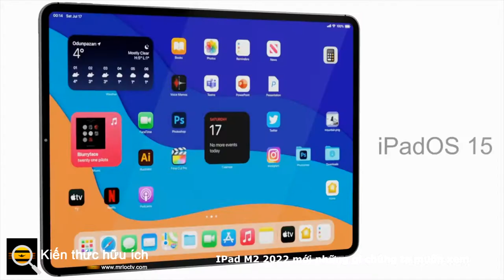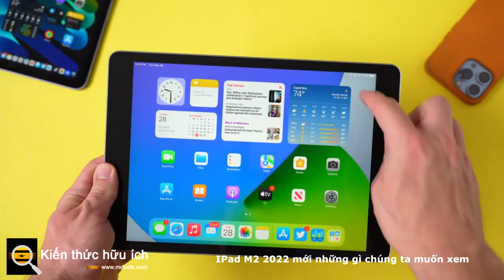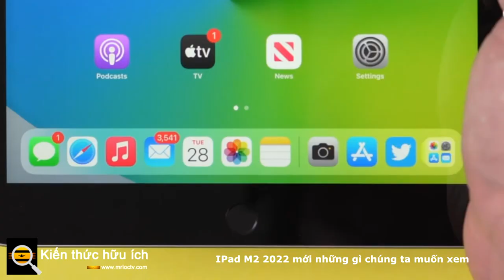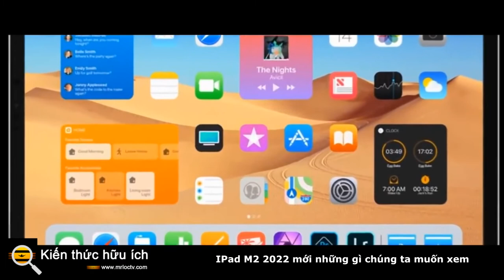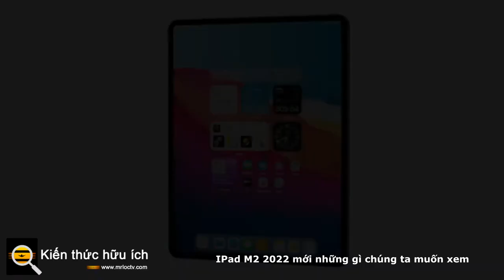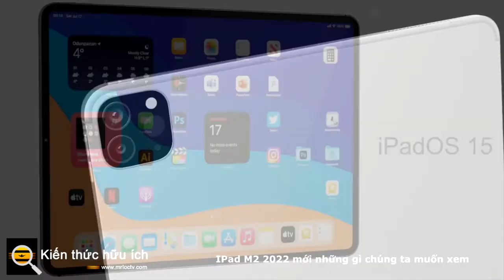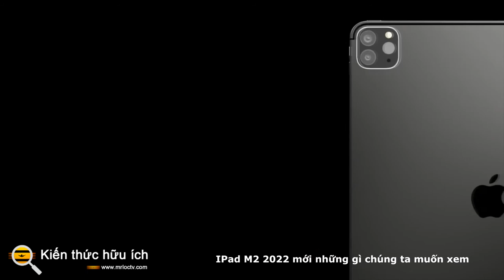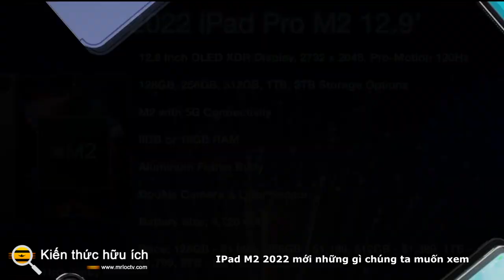IPad M2 2022 mới những gì chúng ta muốn xem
Những gì chúng tôi muốn xem
Để làm cho iPad 2022 mới tốt nhất có thể, chúng tôi muốn nó có những điều sau đây.

1. Face ID

Việc thiếu Face ID trên iPad 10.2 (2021) mới không quá ngạc nhiên vì Apple hiện đang bảo lưu công nghệ này cho phạm vi iPad Pro. Nhưng trên mảnh đất iPhone về cơ bản, nó hiện là một tính năng tiêu chuẩn và đã tồn tại trong nhiều năm, vì vậy chúng tôi muốn thấy công ty cũng làm cho nó trở thành tiêu chuẩn trên iPad.

Chúng tôi không đặc biệt mong đợi iPad 2022 mới có Face ID, vì nó có lẽ sẽ là sản phẩm cuối cùng dành cho nó, với các dòng iPad Air và iPad mini có thể sẽ nhận được nó trước, nhưng sẽ rất tuyệt.

Công nghệ này đã tồn tại quá lâu nên có vẻ như nó không cần phải là một tính năng cao cấp nữa, vì vậy Apple, hãy dừng việc kìm hãm nó lại.

2. Một thiết kế hiện đại

Dòng iPad cơ bản hiện là dòng máy tính bảng duy nhất của Apple không có thiết kế hiện đại với viền nhỏ hơn và không có nút home, thậm chí iPad mini (2021) cũng có kiểu dáng này.

Thay vào đó, bạn bị mắc kẹt với vẻ ngoài rất cũ và tương đối rẻ trên iPad 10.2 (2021), và đó là thứ mà chúng tôi muốn thấy trên iPad 2022 mới.

3. Hỗ trợ cho các phụ kiện

IPad 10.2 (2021) hỗ trợ Apple Pencil gốc và Bàn phím thông minh, nhưng nó thiếu hỗ trợ cho Apple Pencil 2 và Magic Keyboard, khiến cho việc nhập liệu và phác thảo trở nên kém hiệu quả hơn - hoặc so với các máy tính bảng khác của Apple. .

Việc hỗ trợ các phụ kiện này không khó và chúng tôi sẽ không nghĩ rằng họ sẽ thêm nhiều nếu bất cứ điều gì vào chi phí của Apple, vì vậy thực sự không có lý do gì để chặn iPad 2022 khỏi chúng.

4. Hiệu chỉnh lại loa

IPad 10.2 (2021) không có loa kém, nhưng không giống như iPad mini (2021) và iPad Air 4, chúng không hiệu chỉnh lại dựa trên hướng của máy tính bảng.

Với một trong những máy tính bảng đó, bạn sẽ nhận được những gì tốt nhất từ ​​loa cho dù bạn sử dụng phương tiện chặn ở hướng dọc hoặc ngang, nhưng không phải ở đây. Hy vọng rằng, Apple sẽ khắc phục điều đó cho mô hình tiếp theo.

5. Kích thước cơ bản 128GB

Với iPad 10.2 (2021), Apple đã nâng cấp kích thước lưu trữ cơ bản từ 32GB nhỏ bé thảm hại của iPad 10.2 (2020) lên 64GB vẫn còn khá nhỏ.

Chúng tôi biết rằng đây là một phương tiện rẻ, vì vậy công ty muốn giảm chi phí càng nhiều càng tốt, nhưng 64GB là dung lượng lưu trữ vừa đủ chấp nhận được vào năm 2021, chứ chưa nói đến năm 2022 khi dự kiến ​​có model tiếp theo. Vì vậy, chúng tôi muốn thấy iPad 2022 mới bắt đầu với 128GB dung lượng lưu trữ, đặc biệt là không có khe cắm thẻ nhớ microSD.